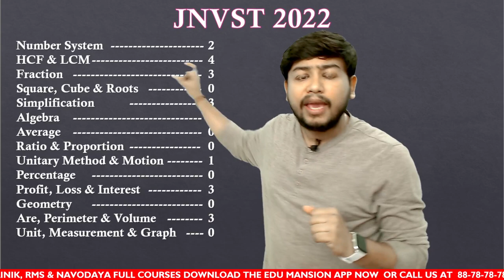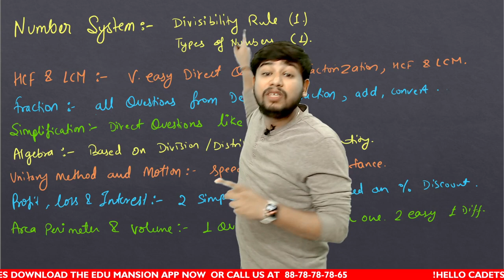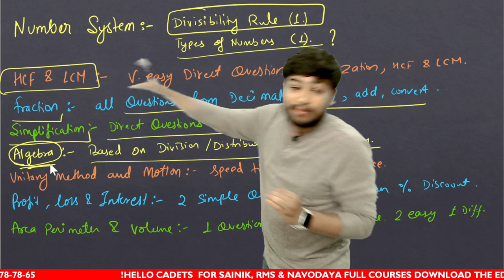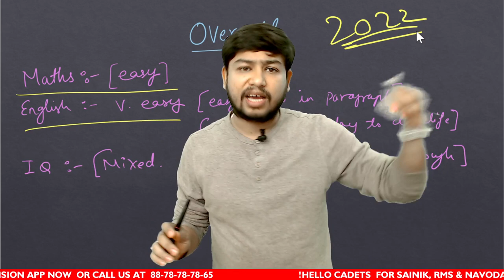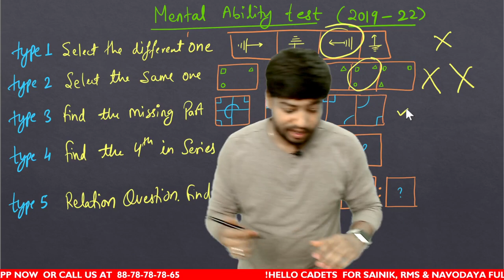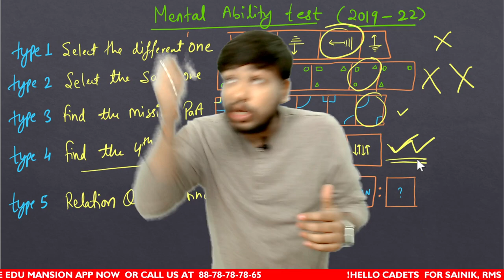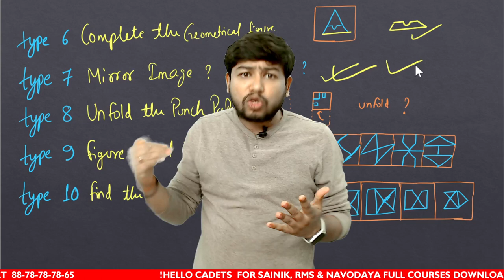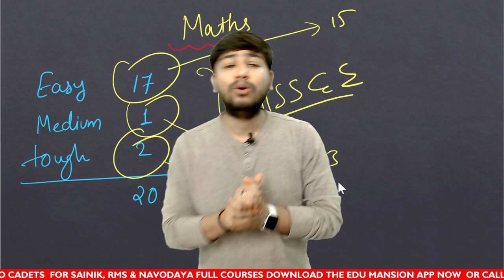Must Watch ✔️ For correct Preparation Method 🔥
00:00 jnvst 2022 analysis
05:40 Maths main Kya important hai
12:27 overall analysis
15:30 Mental Ability Detailed Structure
28:20 final statement

Course Content in App:
- Video Lectures
- Motivation Classes
- Comprehensive Notes

📖English medium books for AISSEE - Sainik School Exam:

CLASS 6

20 Practice Sets
Previous Year Solved Papers (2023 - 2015)

CLASS 9

Guide Book
Previous Year-wise Solved Papers (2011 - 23)
25 Practice Sets
📕Hindi medium books for AISSEE:

CLASS 6

Guide Book
Practice Sets & Solved Papers

CLASS 9

Guide Book
📗English medium books for JNVST - Navodaya Vidyalaya Exam:

CLASS 6

Guide Book
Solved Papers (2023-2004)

CLASS 9

Guide Book
20 Practice Sets & 6 Solved Papers
📘Hindi medium books for JNVST - Navodaya Vidyalaya Exam:

CLASS 6

Guide Book
25 Practice Sets with 5 Solved Paper

CLASS 9

Guide Book
20 Practice Sets & 6 Solved Papers